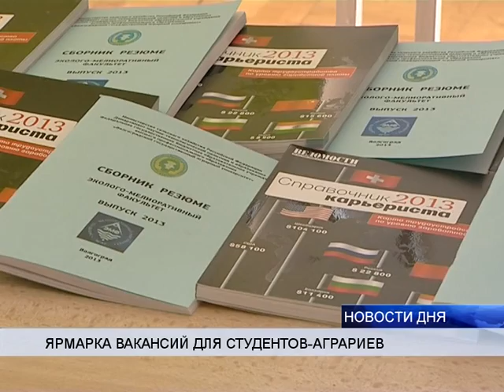ПРОШЛА ЯРМАРКА СЕЛЬХОЗВАКАНСИЙ